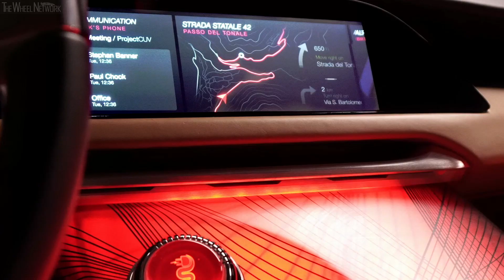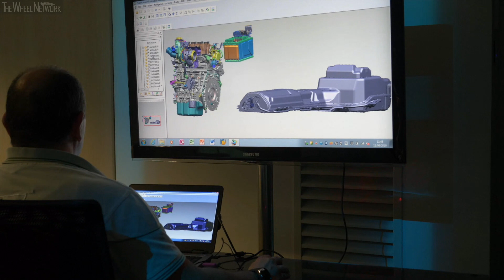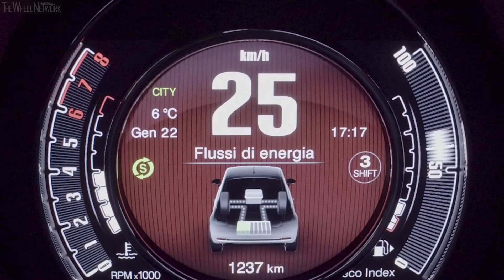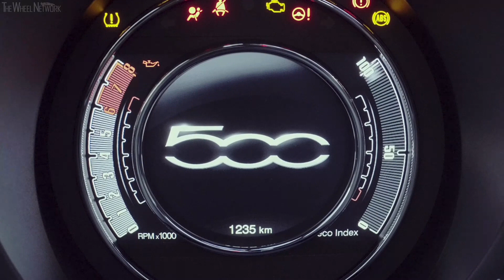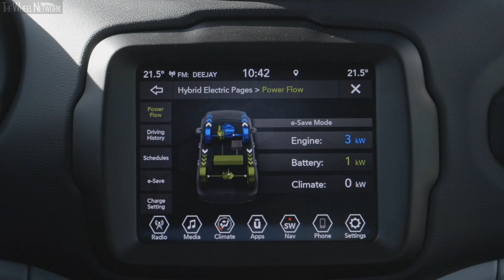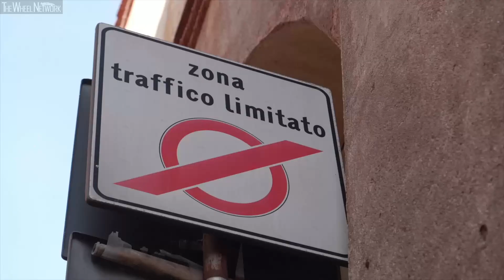FCA What's Behind – The Engine Revolution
▪ The second season of FCA What's Behind looks at the major transformation underway in the mobility sector.
▪ The cars of tomorrow, already in development, will be even more tailored to customer needs, with major improvements in technology and efficiency. The first episode is about the heart of every car: the engine.

Season 2, Episode 1 of FCA What’s Behind begins, of course, with the engine. It takes a look back at the history of engines and shows how FCA's global powertrain research and development activities are focused on the technology solutions best suited to the new concept of mobility.

To paraphrase Aristotle, the engine is conceptually the "prime mover" of the profound interest and fascination provoked by the automobile from the very beginning. In the early years, the goal of automakers was to make engines increasingly more powerful. This led to the creation of many legendary engines and also saw development of many sophisticated solutions that are still in use today.

Although hidden under the hood, the engine often attracts greater curiosity and fascination than other parts of a vehicle which may be more visible but are less decisive in terms of the decision to buy or the overall evaluation.

From the Mefistofele to full electric
Over time, the search for improved performance has been joined by other requirements resulting from historical necessity, insights or advances in industrial processes: the episode provides an overview of the evolution of the engines that shaped the history of FCA and the automobile in general.

From the Fiat Mefistofele and its 6-cylinder engine which, nearly a century ago, reached speeds in excess of 230 kilometer-per-hours to the highly-successful FIRE engine which has sold more than 30 million units, and from the common rail to the FireFly, FCA has more than a century of innovation behind it and today faces a new challenge: to create the sustainable propulsion systems of the future, while enhancing the performance and efficiency customers have come to expect, including via new propulsion solutions. The current FCA range includes Mild Hybrid versions of small cars, where weight, footprint and cost are critical elements; Plug-in Hybrids which offer "pure electric" mode without sacrificing performance, even off-road; Full Electric for the new urban mobility and to create a better future.